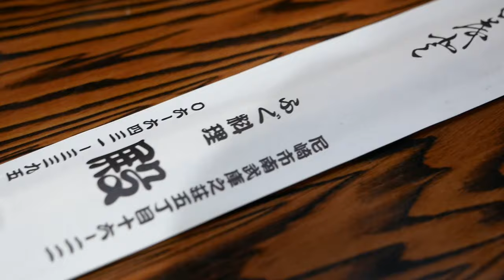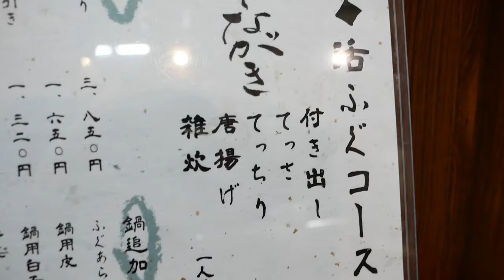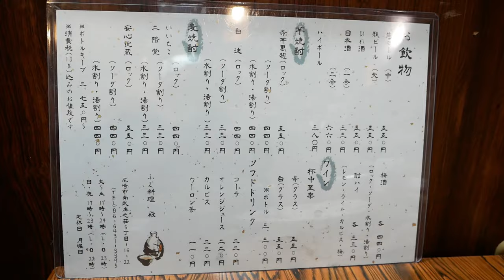驚異的コスパのふぐ料理店！ピクピク動くてっちりのふぐと職人技によるとらふぐのさばき方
地元民にも愛される驚異的コスパのふぐ料理店「殿（との）」におじゃましました。
兵庫県尼崎市にあるお店です。
付き出し、てっさ、てっちり、唐揚げ、雑炊という内容のコースが6,050円というお値打ち価格です。
女性だと食べ切るのがむずかしい場合があるかもしれません。
それくらいのボリュームです。
そんなふぐ料理店のとらふぐのさばき方や活フグコースの内容を動画にてくわしくご紹介します。

※お店の方に事前許可を得て撮影しています

店名：殿
住所：兵庫県尼崎市南武庫之荘5-16-22
営業時間：17：00～24：00（火～土） 17：00～23：00（日・祝）

0:00 とらふぐのさばき
4:43 てっさ
7:45 てっちり
10:21 お寿司
10:52 お店のメニュー
11:10 お店の外観

【職人技】トラフグのさばき方 Cutting of Fugu 京都祇園 山福 Blowfish (Puffer fish) Full Course Menu at Kyoto Japan!

【ふぐJapanese Pufferfish】How Big the Pufferfish is! フグ一筋42年。巨大フグ捌きの職人技!!

美食家が教える！ふぐのフルコースが神コスパで食べられるお店「きくち」は何がすごいのか？【東京グルメ

I visited the amazing cospa blowfish restaurant "Den", which is loved by the locals.
This shop is located in Amagasaki City, Hyogo Prefecture.
The course of fried chicken, fried chicken, and porridge is a good value price of 6,050 yen.
It may be difficult for women to eat up.
That's the volume.
We will introduce in detail how to handle blowfish and the contents of the live blowfish course at such a blowfish restaurant with a video.

현지인에게도 사랑받는 경이적인 코스파의 복어 요리점 “전”에 방해했습니다.
효고현 아마가사키시에 있는 가게입니다.
내보내기, 뻣뻣함, 탄력, 튀김, 잡밥이라는 내용의 코스가 6,050 엔이라는 가격 가격입니다.
여성이라면 먹는 것이 어려운 경우가 있을지도 모릅니다.
그 정도의 볼륨입니다.
그런 복어 요리점의 토라후구의 심판 방법이나 활 복어 코스의 내용을 동영상에 자세히 소개합니다.